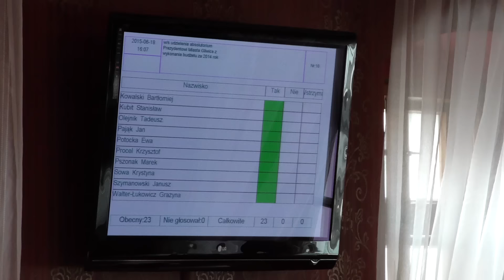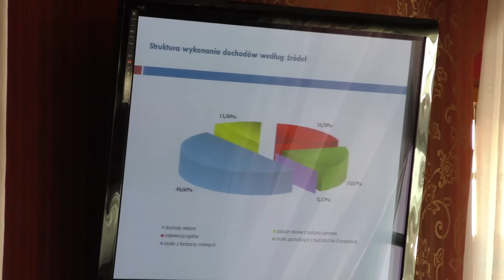Absolutorium dla prezydenta